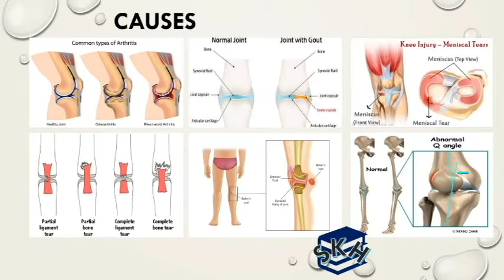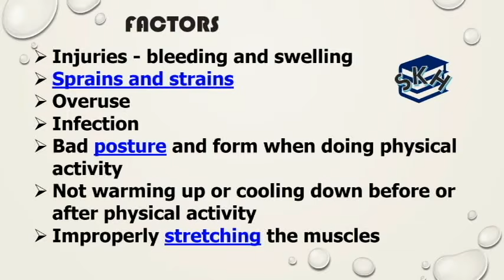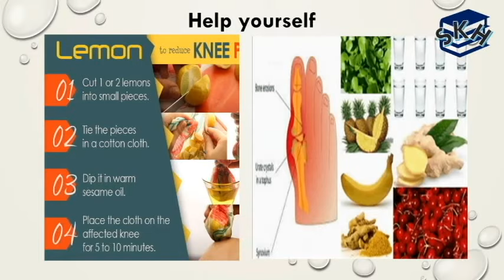Home Remedy For Knee Pain |Factors & Reasons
This Video describes about home remedy for knee pain reason and factors.